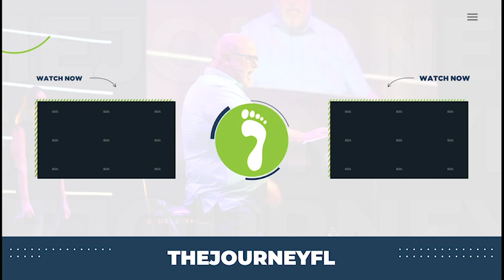Week 7 | Sermon On The Mount | Pastor Darryl Bellar